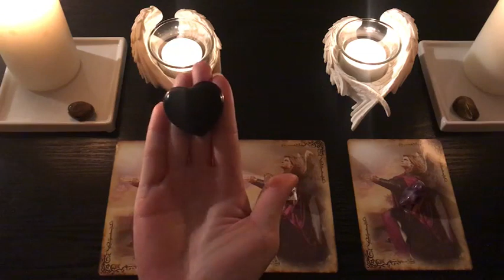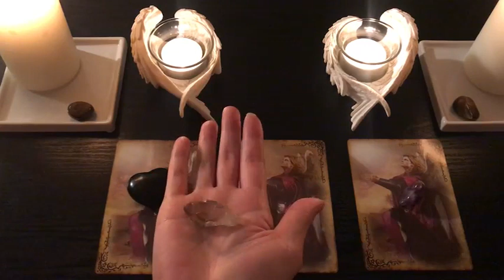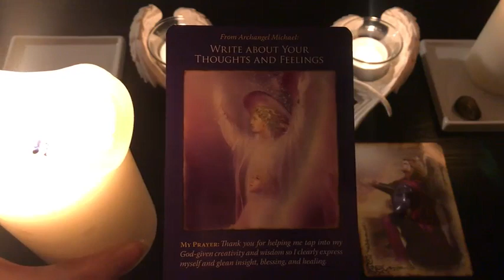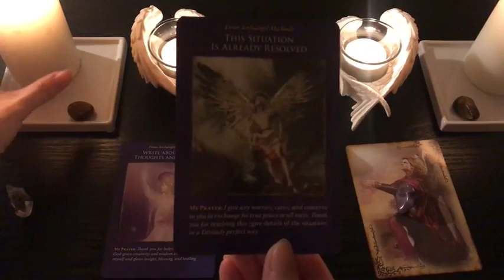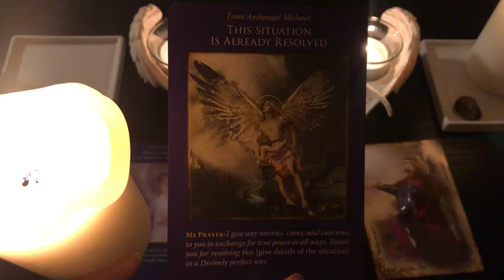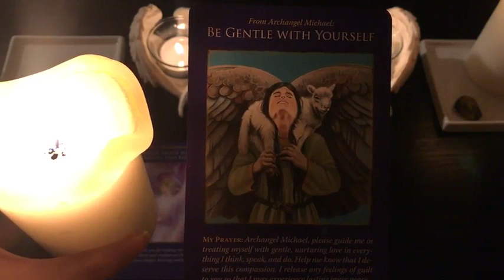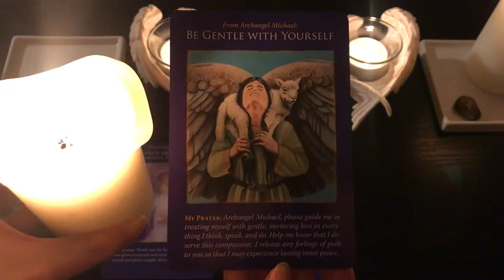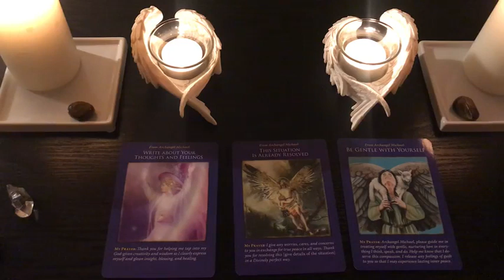Pick A Card: Arch Angel Michael Oracle Messages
Card 1: 1:52
Card 2: 3:36
Card 3: 5:17